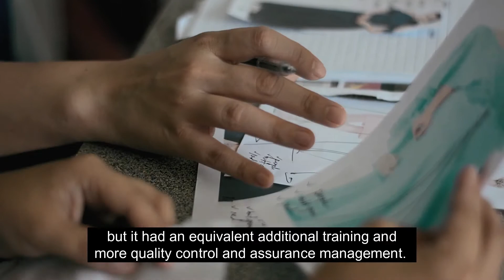Ang mga Nanay ng Damsel - Our Corporate Social Responsibility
It has been my advocacy to help and empower young women by giving them opportunities. Your continued patronage of Damsel gowns contribute to the growth and sustenance of "mga NANAY ng PANDI" and their families. Thank you so much for helping us continue to achieve our goals. - Ms. Dada Arquillo of Damsel